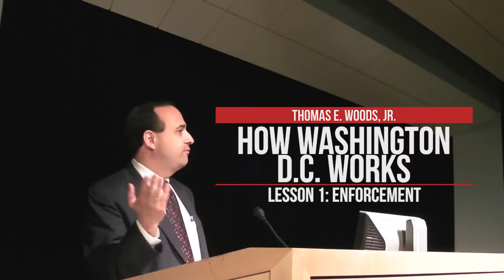How Washington DC Works. Lesson 1: Enforcement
Ever wonder why the Feds LOVE to enforce the 16th Amendment but hate the 10th? Thomas E. Woods Jr. explains in this video.

Over 200 people have joined our campaign to bring the nullification message to 150,000 people.  WE NEED YOU!